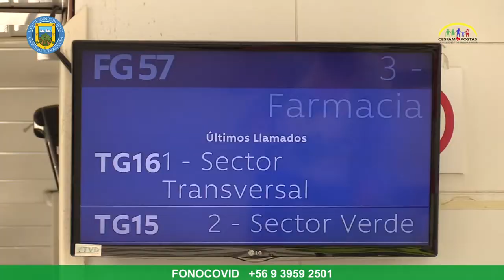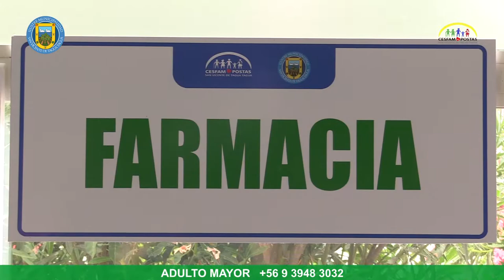INVITAN A UTILIZAR HORARIO EXTENDIDO PARA RETIRO DE MEDICAMENTOS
El químico farmacéutico encargado del Botiquín, Ricardo Flores Rossel, llamó a los usuarios del Cesfam a utilizar toda la franja horaria que ha establecido el centro para hacer el retiro de sus medicamentos. Esto, porque se dispone de extensión horaria, de lunes a viernes, entre las 17 y las 20 horas, período en que la demanda baja considerablemente.

Indicó el profesional que, desde hace algunos meses, la farmacia cuenta con refuerzo de personal en este horario, “por lo tanto, invito a la población a que use esa franja, desde las 5 de la tarde, en la que se evidencia una disminución del flujo de usuarios”. Esto para prevenir contagios y facilitar el uso óptimo de sus tiempos.

Precisó sí, que la única excepción es que en este horario no se puede despachar medicamentos sujetos a control legal (con receta retenida), lo que se debe hacer antes de las 16:30, de lunes a jueves, y antes de las 15:30 los viernes. Cabe recordar, que la farmacia atiende en horario continuo, de lunes a viernes, entre las 8 y las 20 horas, y el sábado, desde las 9 a las 13 horas.

Por otra parte, Flores informó también de la habilitación de un “mesón para la revisión de medicamentos”, ubicado en la sala de espera de la farmacia, “porque si bien hay procesos de validación internos de cada funcionario, pedimos a los usuarios que también nos colaboren con esta tarea. Revisar que el nombre y la cantidad sea correcta y cualquier observación que se haga va a ser corregida de inmediato”.